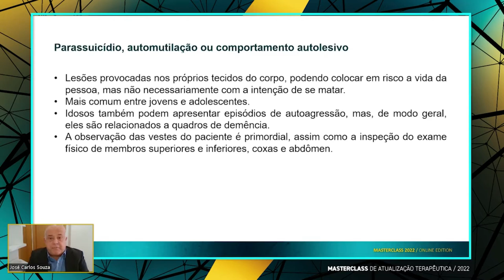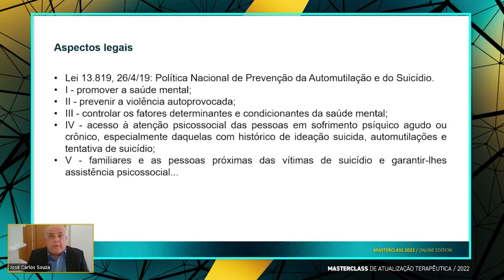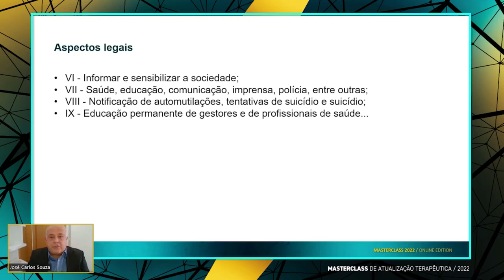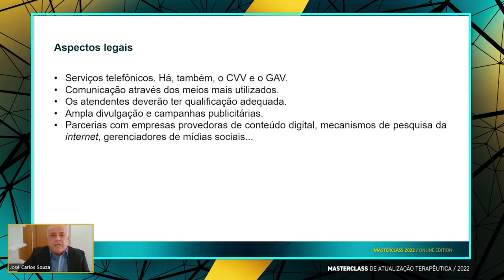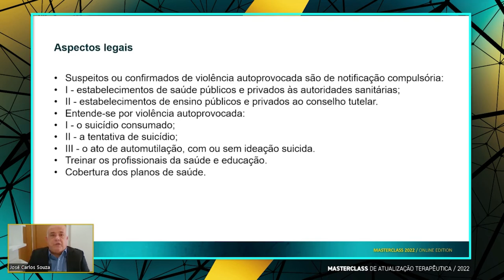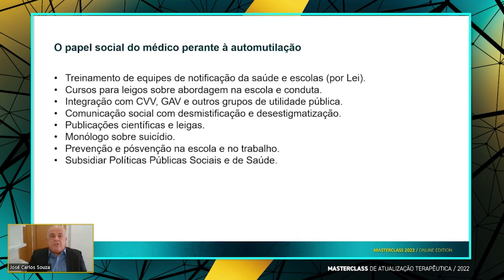"Parassuicídio e abordagem no consultório" - Prof. Dr. José Carlos Souza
Neste spoiler do conteúdo _on demand_ do 4º Masterclass de Atualização Terapêutica (2022), selecionamos alguns trechos da (sempre excelente) aula do Prof. Dr. José Carlos Souza, sobre o* tema:*
 "Parassuicídio e abordagem no consultório".

 O 4º MC se aproxima!
 De abrangência internacional, o evento traz como uma das novidades para este ano, o formato híbrido (presencial e on-line), além da constante interação em (tempo real) com os palestrantes e com o público inscrito!
 Mas atenção, estamos com as últimas vagas presenciais!